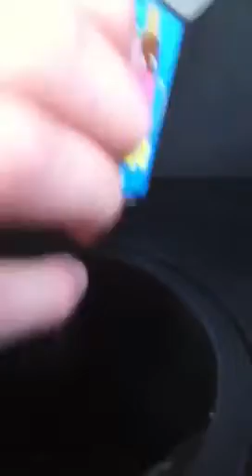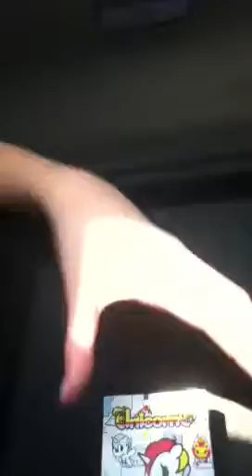Lots of blind boxes opening part 2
What part one said